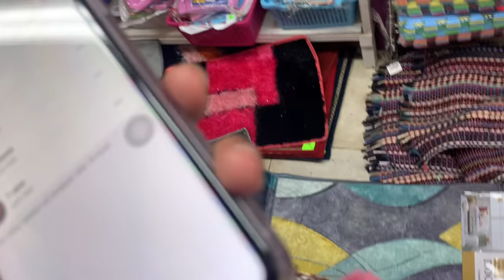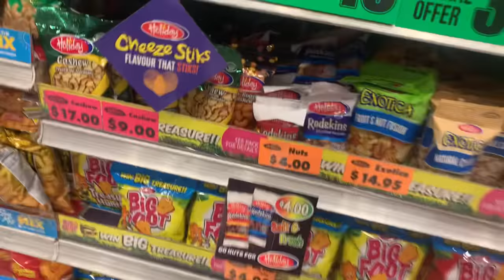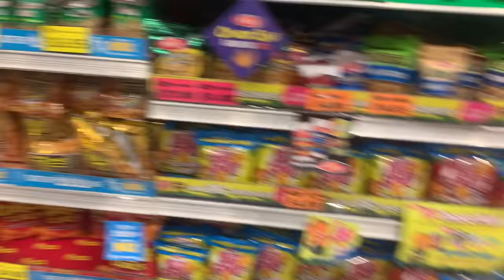A DAY IN MY LIFE! (mukbang, mommy shopping, supporters) FT. YONIS WIG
(24'' 180 Density Straight Transparent 13*4 lace front wig in Video)

︾𝙎𝙤𝙘𝙞𝙖𝙡 𝙈𝙚𝙙𝙞𝙖︾

👉🏽 𝘛𝘪𝘬-𝘛𝘰𝘬: @breeeisfab

        {𝘽𝙚𝙝𝙞𝙣𝙙 𝙏𝙝𝙚 𝙎𝙘𝙚𝙣𝙚𝙨 𝙒𝙞𝙩𝙝 𝘽𝙧𝙚𝙚:🤭}

       {𝙈𝙔 𝘿𝙍𝙀𝘼𝙈 𝙂𝙊𝘼𝙇: 1M♡}

                  𝘖𝘳..

𝙁𝙖𝙘𝙩𝙨 𝘼𝙗𝙤𝙪𝙩 𝙈𝙚🦋:

👉🏽 𝘕𝘢𝘮𝘦: Breanna Raphael
👉🏽 𝘊𝘢𝘮𝘦𝘳𝘢: iPhone 11
👉🏽 𝘌𝘥𝘪𝘵𝘰𝘳: iMovie + VLLO
👉🏽 𝘈𝘨𝘦: 18
👉🏽 𝘊𝘰𝘶𝘯𝘵𝘳𝘺: Trinidad & Tobago
👉🏽 𝘉𝘪𝘳𝘵𝘩𝘥𝘢𝘺: May 9th

𝘐 𝘓𝘰𝘷𝘦 𝘠𝘰𝘶 𝘌𝘳𝘳𝘰𝘭 𝘈𝘢𝘳𝘰𝘯 𝘙𝘢𝘱𝘩𝘢𝘦𝘭🤍 𝘐 𝘓𝘰𝘷𝘦 𝘠𝘰𝘶 𝘋𝘦𝘢𝘳𝘭𝘺.. 𝘊𝘰𝘯𝘵𝘪𝘯𝘶𝘦 𝘙𝘦𝘴𝘵𝘪𝘯𝘨 𝘉𝘳𝘰😔 12.28.19 𝘞𝘢𝘴 𝘈 𝘏𝘢𝘳𝘥 𝘋𝘢𝘺 𝘉𝘶𝘵 𝘐 𝘒𝘯𝘰𝘸 𝘠𝘰𝘶 𝘈𝘳𝘦 𝘐𝘯 𝘈 𝘉𝘦𝘵𝘵𝘦𝘳 𝘗𝘭𝘢𝘤𝘦 𝘞𝘪𝘵𝘩 𝘛𝘩𝘦 𝘈𝘭𝘮𝘪𝘨𝘩𝘵𝘺..😣🙏🏽

𝙏𝙝𝙖𝙣𝙠 𝙔𝙤𝙪! 𝘼𝙣𝙙 𝙄 𝙇𝙤𝙫𝙚 𝙔𝙤𝙪 𝘿𝙚𝙖𝙧𝙡𝙮.♡